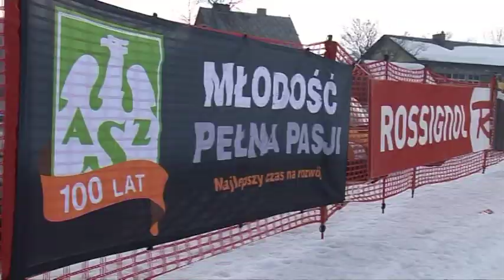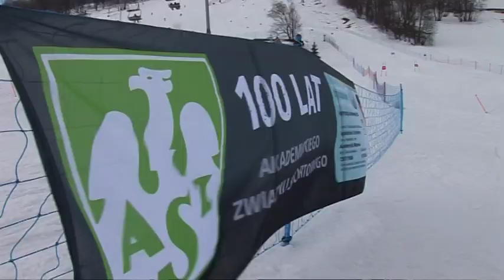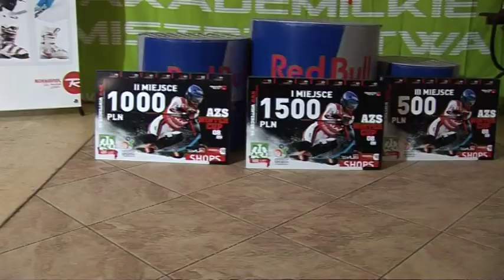AZS Winter Cup 2008/2009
Akademicki Puchar Polski AZS WitnerCup 2008/2009